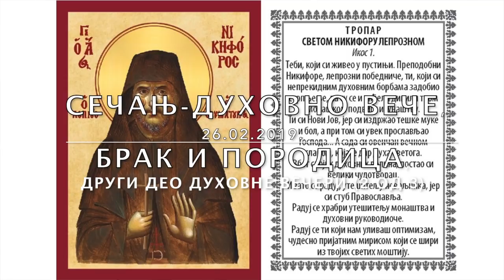2019-02-26 Сечањ духовно вече други део БРАК И ПОРОДИЦА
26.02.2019. Сечањ-духовно вече, други део (od 3)
БРАК И ПОРОДИЦА

rf23fps25p1080